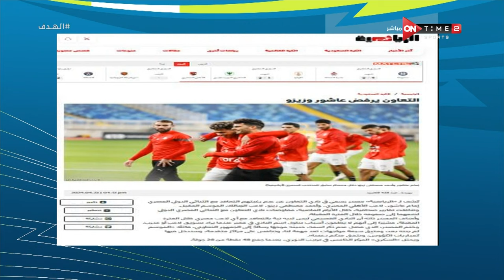إمام عاشور وزيزو وموقف غريب مع نادي التعاون مع إبراهيم عبد الجواد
الهدف - إمام عاشور وزيزو وموقف غريب مع نادي التعاون مع إبراهيم عبد الجواد

برنامج الهدف يقدمة الاعلامى إبراهيم عبد الجواد حيث انه يستضيف العديد من نجوم الكرة ويكشف الكثير من الكواليس للجماهير عن حياتهم ومواقف تعرضوا لها داخل الملعب وخارجة ويقوم بتحليل شامل للمباريات المحلية والعالمية يذاع من الثلاثاء الى الخميس الساعه 11 مساءً